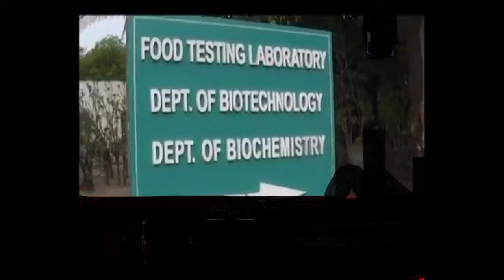The Gold In The Urine Of Gir Cows Junagadh Agricultural University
The famous Gir cow is worth its weight in gold, quite literally! After four years of extensive research, scientists at Junagadh Agricultural University (JAU) have actually found gold in the urine of Gir cows. The analysis of urine samples of 400 Gir cows done at the Food Testing Laboratory of JAU showed traces of gold ranging from three mg to 10 mg from one liter urine. The precious metal was found in ionic form, which is gold salts soluble in water.